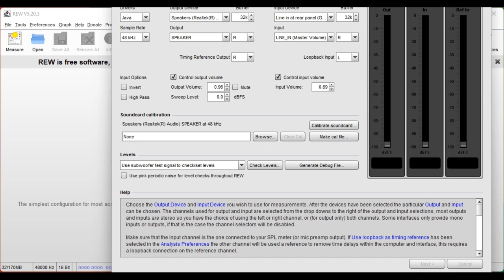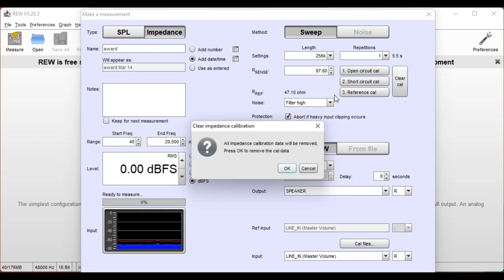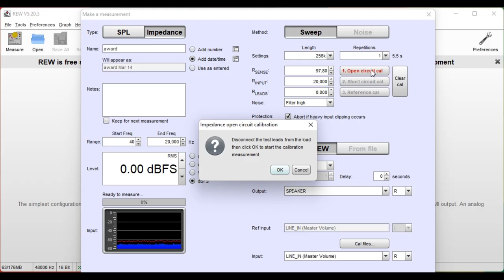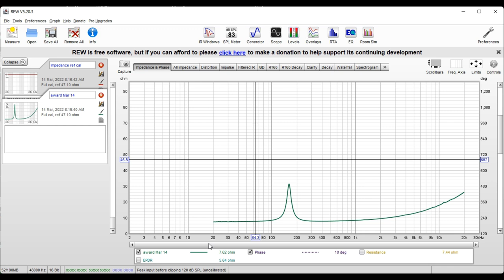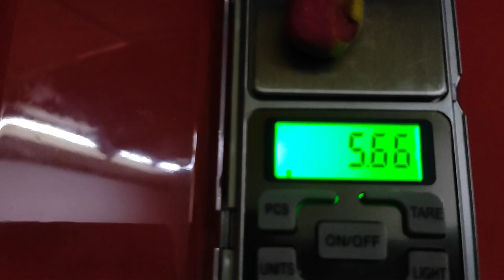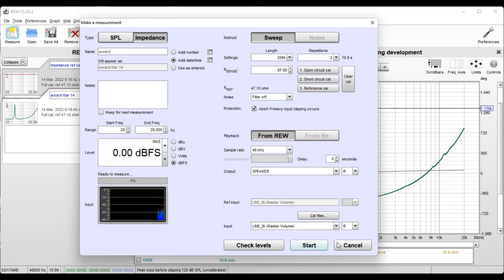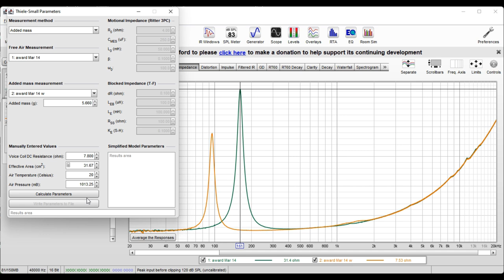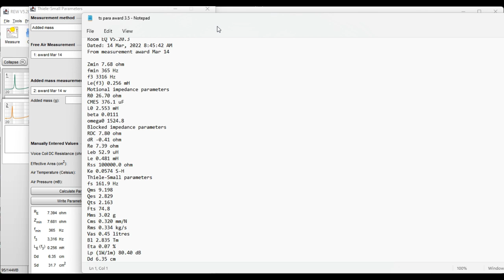speaker impedance measurement how to use room eq wizard to measure TS parameters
this video shows how you can measure TS parameters of a driver using REW software .
check part one of this video to make a measurement rig